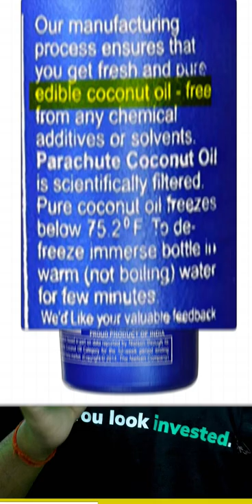OMG! Parachute Coconut oil is NOT a Hair OIL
Parachute Coconut oil is NOT a Hair OIL by MARICO (Company do this for saving EXCISE DUTY) India's no.1 Parachute Coconut oil is not a Hair Oil.
Popular QUESTIONS?
Is Parachute Coconut Oil edible Marico?
It is licensed by FSSAI as an edible grade coconut oil. All this ensures that every bottle of coconut oil adheres to the Parachute promise of being 100% safe and 100% pure. Parachute coconut oil is now available in convenient sizes of 1 Litre and 600ml packs. Parachute Coconut Oil comes from the house of Marico.

Marico’s one of the significant brands which cover 59% of the offer market in 2019, stands firms predominance over the market of coconut oil. Not just in India, the brand has a prevailing business sector presence in Bangladesh too. The excursion from selling oil in 100% tins, during the 1980s to promoting the brand in its brand name blue round molded plastic jugs, the brand has had an excursion. Be that as it may, as it’s been said, running an organization isn’t a cakewalk.

Keeping the Parachute’s Tax Planning in the psyche, the organization made a few strides. To keep away from extract obligation, the in-house showcasing brains of the organization wanted to never promote the end utilization and motivation behind the item. As the oil was accessible in relatively more modest containers which prompted the immense fame of the oil as a ‘hair oil’.
Presently the inquiry emerges, what’s the issue in this part of showcasing? If you would have seen Parachute bottles don’t have “Hair Oil” composed on it. Additionally, even in the publicizing, the band discusses its virtue and its different utilization.

While applying for orders under extract obligation the organization characterized it under section 15 as eatable oil that isn’t liable to extract obligation. While hair oil is a wonder item characterized under section 33 consequently, it was at risk for extract obligation @8%.

The CBEC scrutinized the expectation of the brand as they were selling the item in parcels containing under 200ml of oil. The public authority contended regarding the matter thinking about, the idea of substance over the structure. In clarifying the way that the at first sight utilization of the item as planned by the organization was as hair oil not as eatable or cooking oil.

Consequently, the organization’s Parachute’s Tax Planning contention depended on the way that the end clients of the item by the customer isn’t the obligation of the organization. Additionally, the little bundles were made accessible on the lookout for the potential shopper base before understudies, who once in a while engage in cooking, expressing plainly the way that Parachute oil is totally consumable and unadulterated, as affirmed by FSSAI.